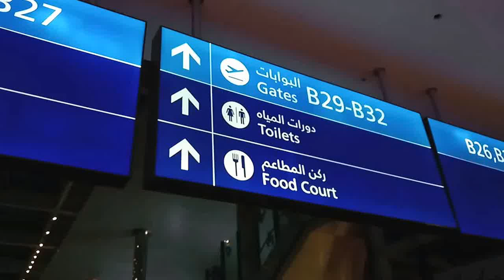AIRPORT SEPERTI MALL MEWAH. LUAR BIASA!!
Video Dubai Airport dari ujung ke ujung